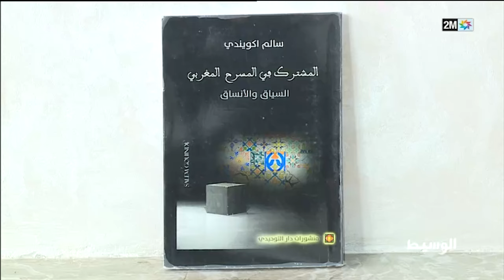الوسيط : السبت 09 مارس 2024